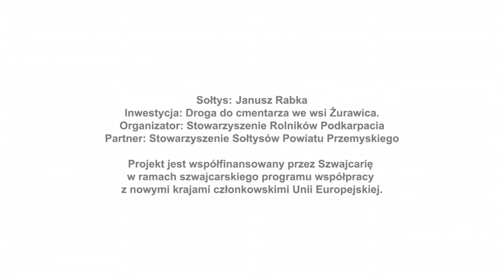Droga z funduszy sołeckich - Janusz Rabka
Janusz Rabka jest sołtysem wsi Żurawica.